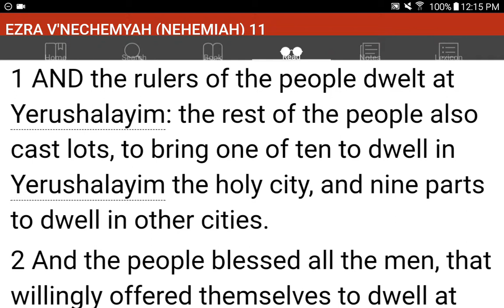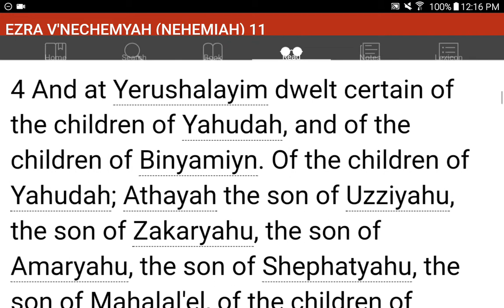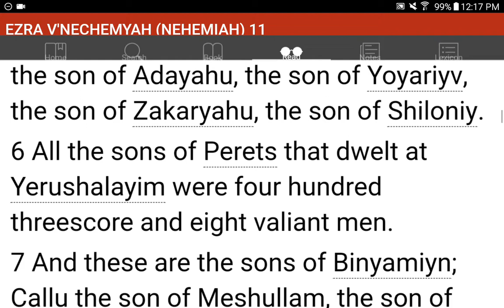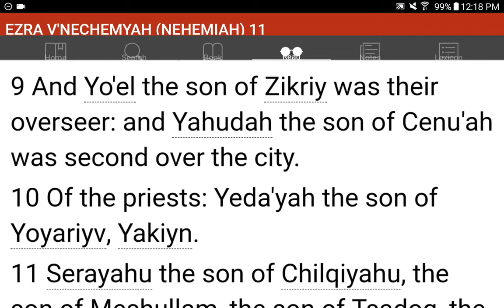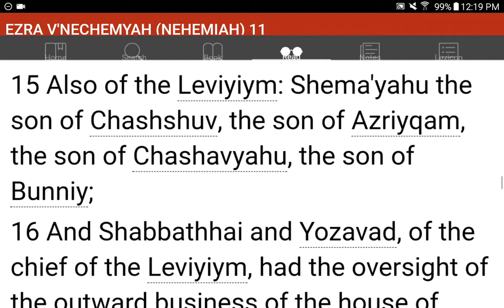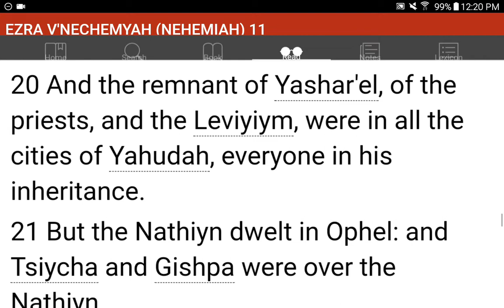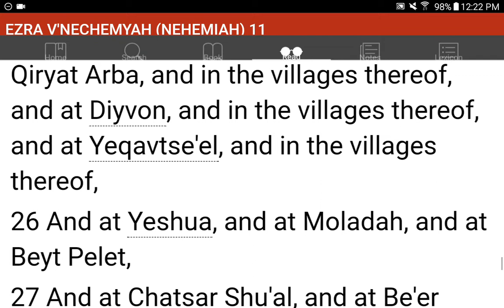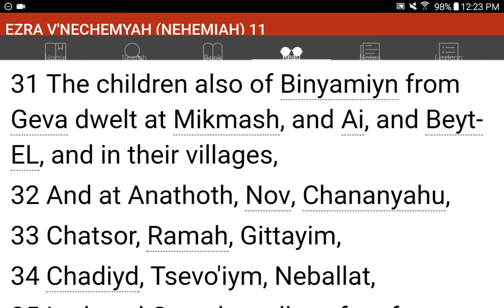💜h?™ "What's the MOST HELPFUL & SIMPLEST WAY that WORKS?"™ GIVE 1P/Month NOW! GCash